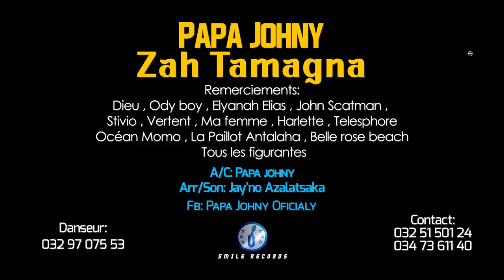PAPA JHONY - ZAH TAMAGNA (Nouveauté Gasy 2022)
PAPA JHONY - ZAH TAMAGNA